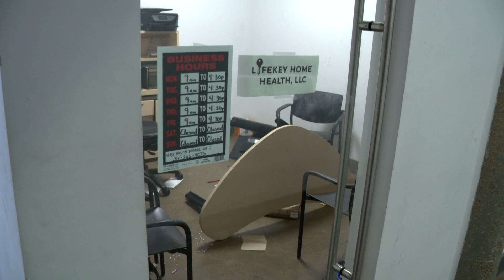'It's just senseless': Father mourns teen killed in mass shooting at downtown party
Makao Moore's father was reeling Monday with shock and grief. He still could not believe his son was killed at a party in St. Louis.